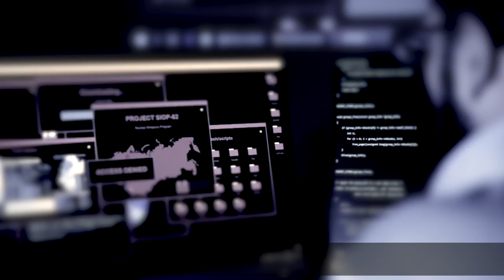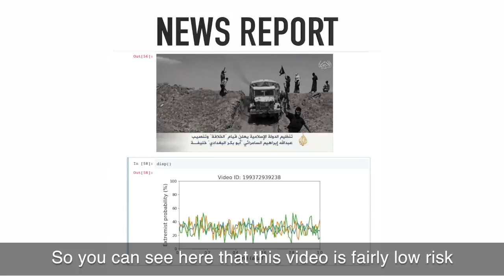How it works: The AI tool that can block ISIS terrorist videos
ASI Data Science have teamed up with the UK Home Office to develop an Artificial Intelligence tool that can identify and block 94% of ISIS videos uploaded to the internet — with a 99.999% accuracy rate.

CEO Dr Marc Warner and Director of Consulting John Gibson explain how it works.